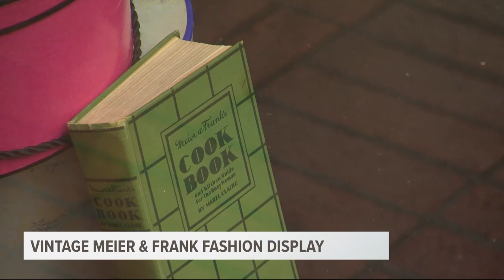Vintage clothing display in old Meier & Frank windows comes from Oregon State collection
A display of vintage clothing in the sidewalk windows of the old Meier & Frank building downtown is made possible by the Oregon State University College apparel design program. The displays in what is now the Nines Hotel feature